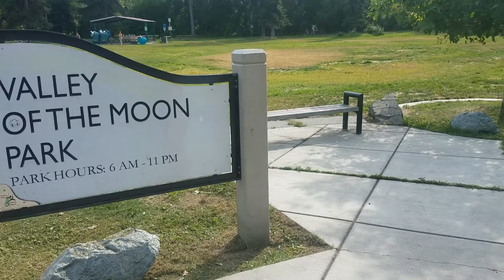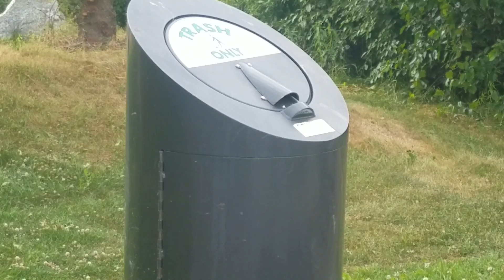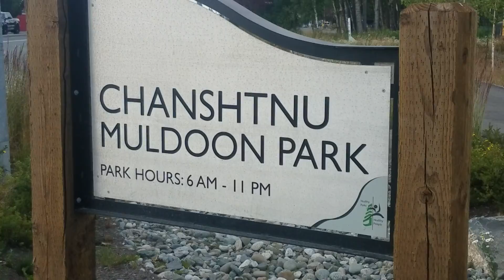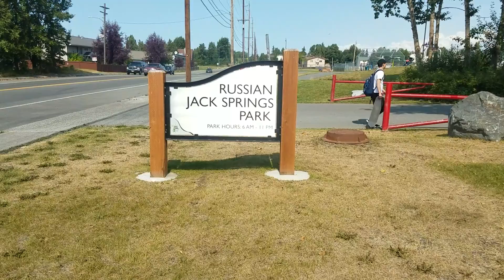Playgrounds for the children: An Onion in Alaska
Playgrounds,  Alaska,  outdoor parks,  outdoor fun, municipality of Anchorage